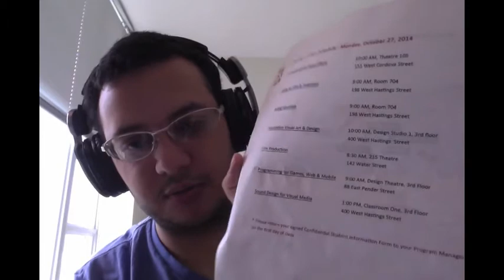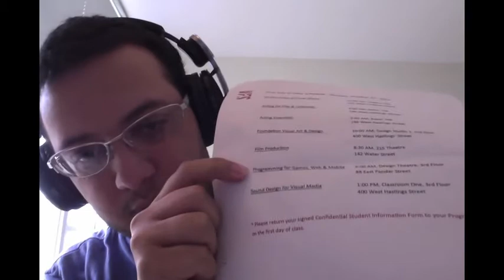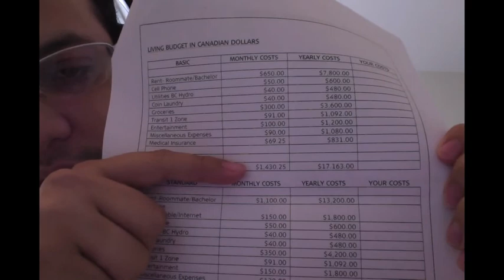Vlog 06 - Apresentação da VFS